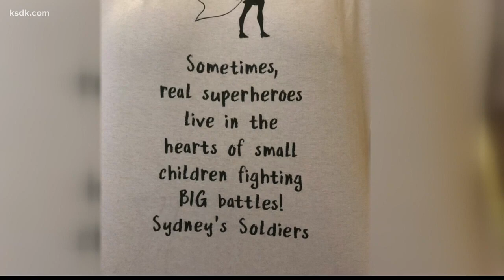Bucket list toy drive for sick children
There's a littler girl in Hermann, Mo. who's battling cancer. She's spending what time she has left making a difference.